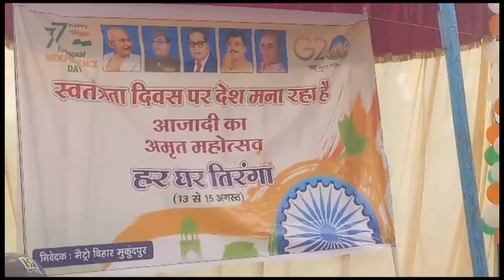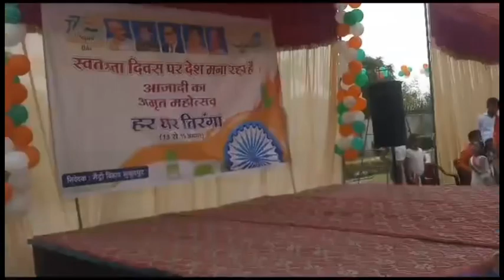Happy Independence Day vlogs // 🇧🇴15 August 2023 ## 🇧🇴Independent day dance 💃 .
India and Delhi

my second blog 2022# sanjay home videos%Jisame nao#fish he/ye park ke bichame bani jhil he my blog#2